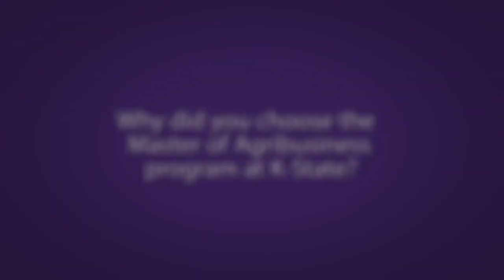Washington Week in Review: Sept. 25, 2020: CCC, COVID-19 relief, and CFAP-2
Agri-Pulse's Phil Brasher and Spencer Chase recap a busy week in Washington, which included a debate over government funding, potential negotiations on more COVID-19 relief for the economy, and the first days of signup for USDA's second round of the Coronavirus Food Assistance Program.